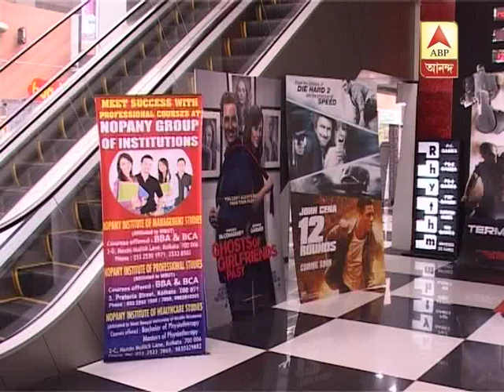"Fame' turrns 'Inox' now.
"Fame' turrns 'Inox' now. As a result their screen number will go up.